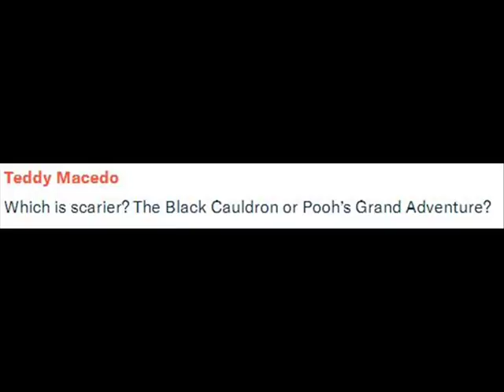Whch is Scarier? "Pooh's Grand Adventure" or "The Black Cauldron"? (Patreon Question)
I look at two not particularly scary Disney animated movies and attempt to analyse which is more perilous.

Special Thanks to my Patreon Supporters! Chris, Ryan, Konnor, Joseph, Teddy, Justin, Eli, Lance, Benjamin, Micah, Sebastian and Red Bandit!